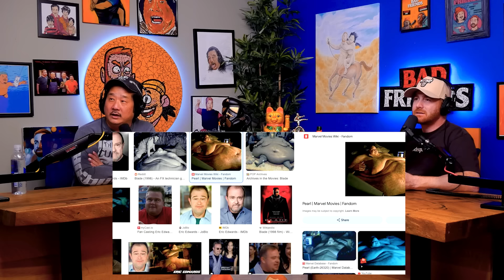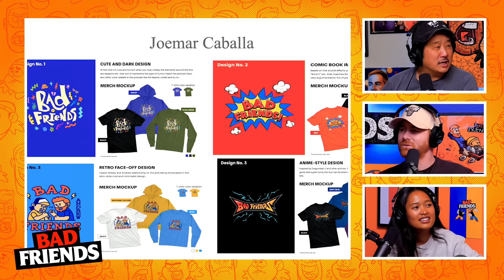Ms Pickleson & The Hot Sub | Ep 243 | Bad Friends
0:00 Ozempic Pukes
9:30 War with Hawk Tuah
14:30 Bobby's Assistant Thought He Died?
19:00 Fat is Funny
26:00 Big Ed and Rudy's Lookalike
31:00 Andrew's B-Day Party
35:00 Triangle of Sadness
40:00 Dennis Rodman & Kim Jong Un
44:00 Ms. Pickleson & The Hot Sub
49:00 Is Rudy's BF a Serial Killer?
54:00 Bobby's Coachella Disaster
57:50 Fan Art Contest

Podcast Producer: Andrés Rosende